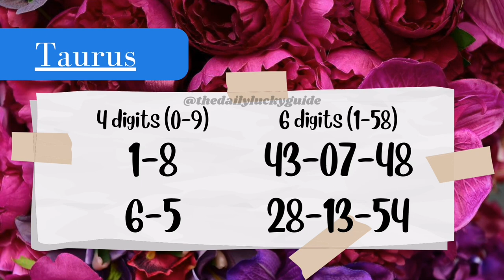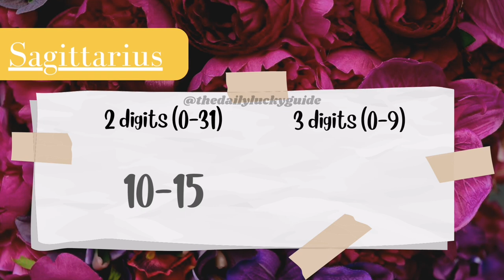January 8, 2023 LOTTERY NUMBERS GUIDE